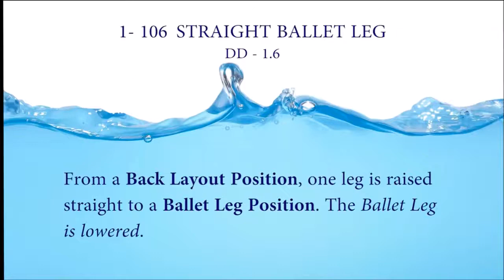OBLIGATORIA ALEVIN Pierna de ballet estirada